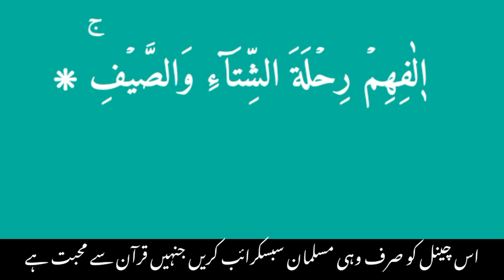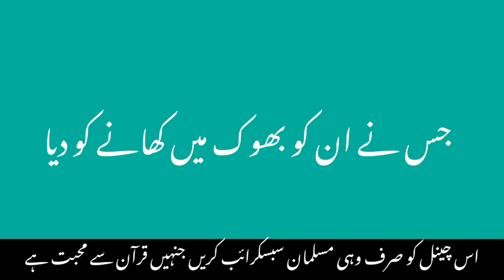quran recitation | surah qurish | tilawat quran by nasrullah shikh | copyright free Quran